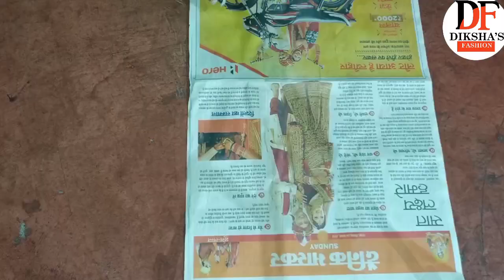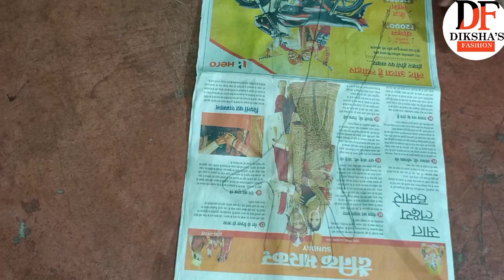Diy Summer Hand Gloves From Old Leggings/Reuse Of Old Leggings/COVID- 19 Protection Hand Gloves ...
Hello friends,

Is video me aap dekhege ki aap kis tarha old leggings se Ghar par hand gloves bana sakte hai.

friends video ko end tak jarur dekhiye or video pasand aaye to video ko like 👍👍 or share jarur Kare or aap yadi mere channel par naye hai to aap mere channel ko subscribe kare or bajhu me ek 🔔 button aaye use bhi press kar le usse aapko mere aane Bali video ka notifications milta rahega.

Topic l covered in this video-

1)Hand gloves cutting and stitching.

2) recycling of old leggings

3)Corona वायरस से बचने के लिए पुरानी लेगिंग्स से घर पर बनाए दस्ट्ताने.

4)Best out of weast

5) Home made hand gloves.

6) Reuse old material

Other link-